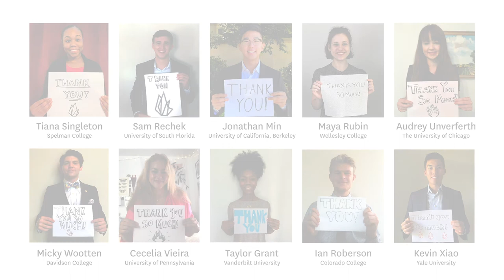Foundation for Individual Rights in Education 2020 Intern Class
FIRE's 2020 class of interns reflect on their summer and say thank you to those who helped make it possible.